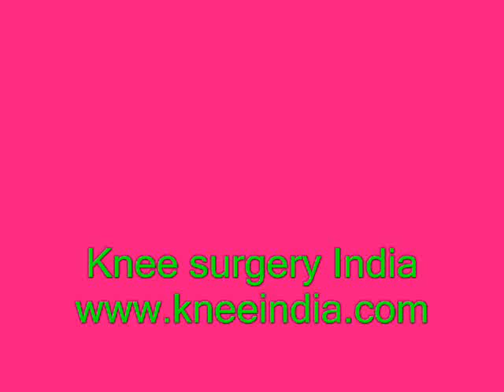Knee replacement in India, Venkatachalam, American patient story.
An American Gary Williams from New York, decribes his satisfactory experience after bilateral ligament sparing High flex knee replacements by Dr.A.K.Venkatachalam at  Chennai.
Total knee replacements when performed in relatively young patients such as this one, requires special considerations. Cruciate sparing prostheses conserve bone for a later revision. Highly cross linked polyethylene inserts are better as the wear rate is low.
Implants made of ceramic or Zirconium promise greater longevity than traditional implants made of Cobalt Chrome molybdenum.